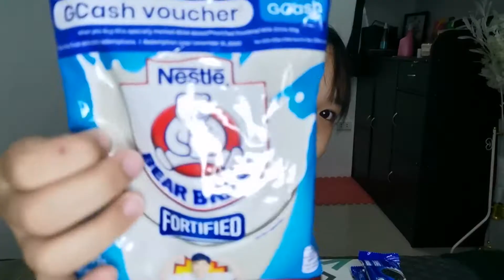How to make Pastillas/gabby's sweet tooth/Gabby Decena